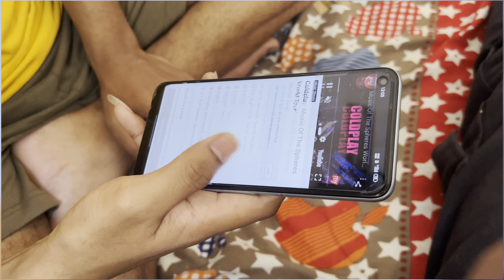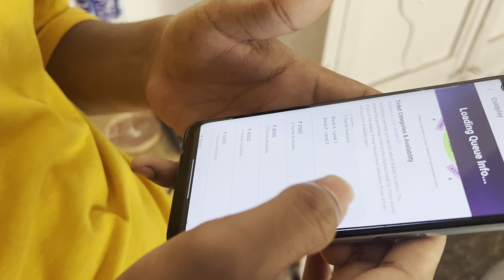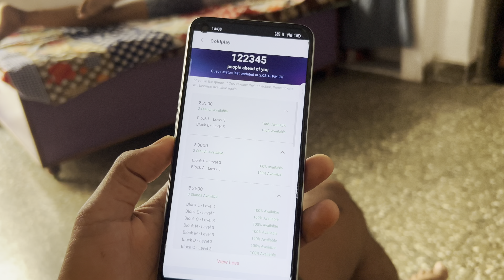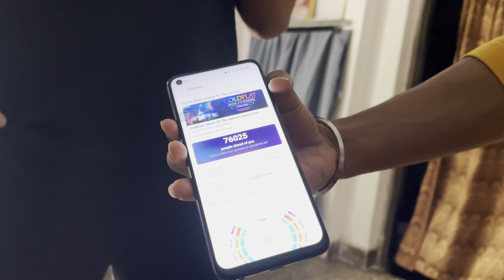Everyone got disappointed😢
Hey there everyone. Jaisa ki aap sabhi ko pata hai Coldplay ka Mumbai me event hone vala hai to us ke liye tickets book karne ke liye sab ki tarah hum bhi online baithe the. Khup try kiya, 2,3 logo ko bhi bola ek ticket ke liye par kuch ticket nahi mili. Aap ko mili kya jaroor hume comments me batana.